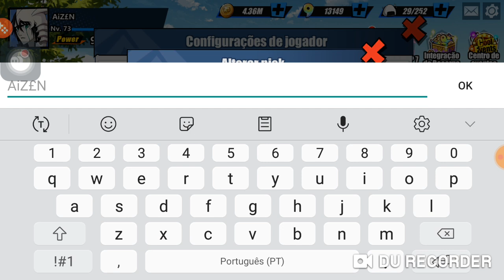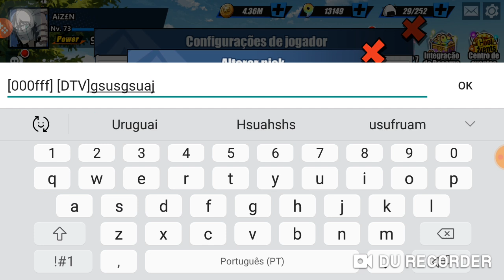Participe da Corrida e ganhe pacote de Crescimento e Gift card - Bleach immortal soul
Quer aprender a desenhar ? Esse grupo é pra vc
Quer aprender a ganhar dinheiro na internet ? Esse grupo é pra vc

quer códigos ? vai no insta eu posto lá
Inaugurei minha lojinha online vai lá deixar o seu like, pois é muito importante sz

*FALE COMIGO!*
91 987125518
Humberto Pereira ( Drew )
*Grupo do Discord* ( Dragon ball Mobile Brasil)

*RELACIONADOS!*
I invoked Ulquiorra and showed the animations! 🎗Bleach immortal soul🎗